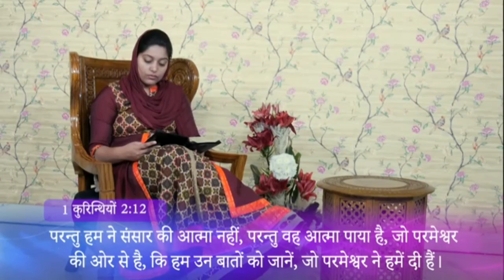पवित्र आत्मा की आवाज को कैसे सुने - Pastor Sonia Narula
masih pariwar
masih pariwar diamond
आज की भविष्यवाणी
आज की प्राथना